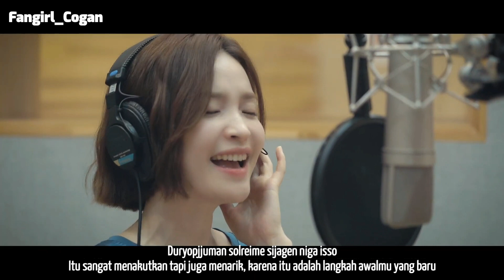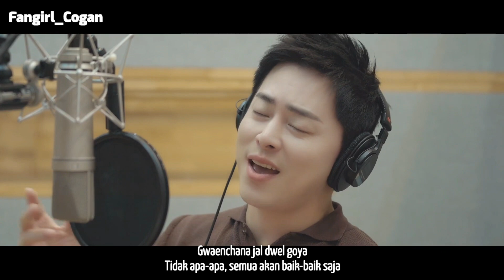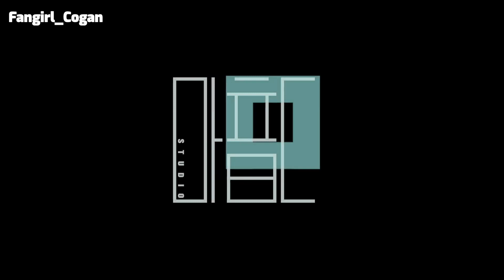Mido and Falasol - Superstar "OST Hospital Playlist Season 2" (Sub Indo)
By: Fangirl_Cogan

Salah satu lagu penyemangatkuh ♡♡♡